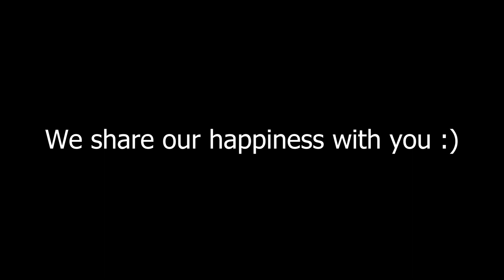HUMEYRA & The Witcher Similarity!!!